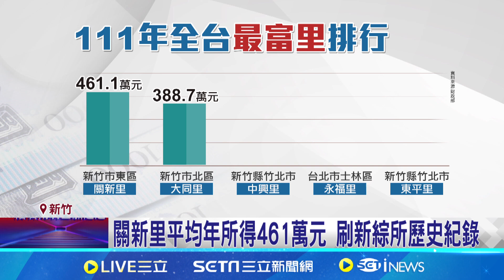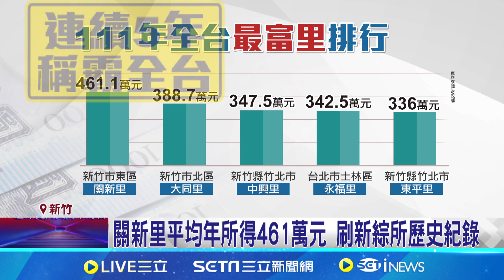連5年稱霸"最富里" 竹市關新里平均年所得461萬 新竹縣市數個里"登榜" 里民多是大廠工程師│記者 廖研堡 張浩譯│【台灣要聞】20240630│三立新聞台